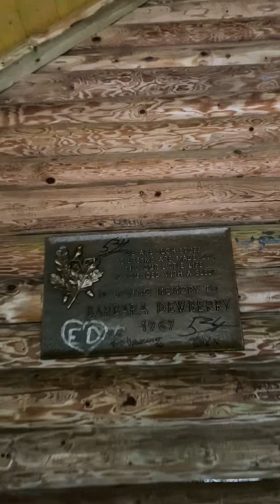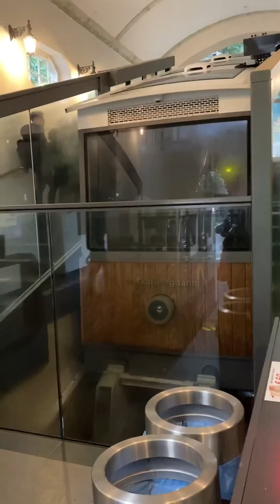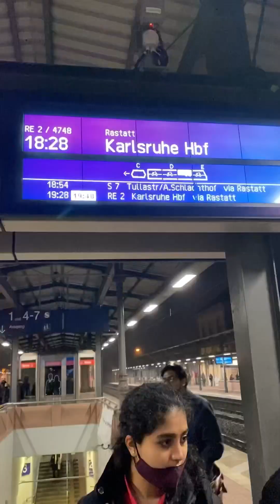Baden Baden vlog - 23/12/22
A recent trip to a nearby town called Baden Baden. Mesmerised by the handiwork of God in creating such beautiful forests and glorious waterfalls!

Musician:@iksonmusic